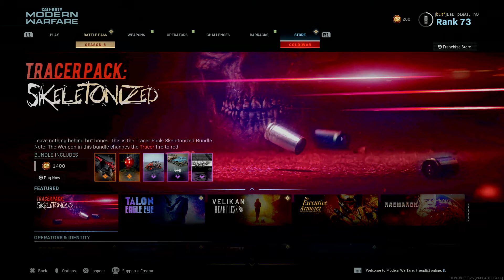Call of Duty®: Modern Warfare®_20201009193418